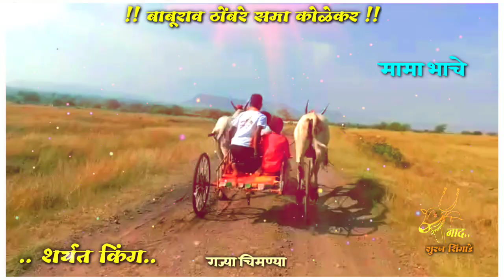बाबुराव ठोंबरे 👑 समा कोळेकर 👑 मामा भाचे ❤️ जोडना 💥